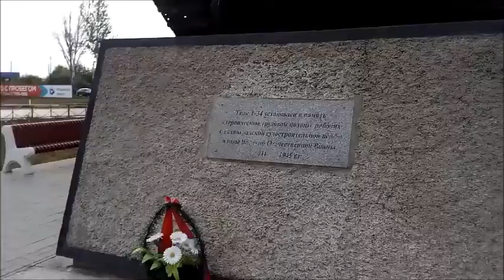Monument-tank T-34 in memory of labor feat of Stalingrad shipbuilders during the Second World War.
In the south of Volgograd, next to the main entrances of the now former Shipyard plant, there is a T-34 tank on a pedestal. Few people know that he is a real participant in the hostilities during the Great Patriotic War.
In 1944, the tank was installed on the square in front of the Volgograd shipyard. After 20 years, it was erected on a concrete pedestal.
The plaque on the monument reads:
The T-34 tank was installed in memory of the heroic labor feat of the workers of the Stalingrad shipyard during the Great Patriotic War of 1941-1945.
the architect of the monument is Fyodor Lysov, demobilized after the Great Patriotic War to Stalingrad.
It was here that the T-34 did not appear by chance. The Krasnoarmeisky Shipbuilding Plant worked throughout the Great Patriotic War.
Literally a few days after the start of the war, the production of armored hulls for the T-34 and 100 tanks, armored splits for the IL-2 aircraft, armored hulls for the T-60 and T-70 tanks, armored hulls for IL-2 aircraft, mines with armored caps, the plant produced 8 1,000 trench furnaces, 150,000 anti-tank mines, 30,000 cavalry saddles, plating of locomotives with armor, repairs of tanks, warships and armored boats were organized, and two armored trains were manufactured.
When the front approached Stalingrad, 140 people remained at the plant to repair tanks and blow up the plant in case it was captured by the Germans. Workers and engineers lived in the workshops of the plant. On September 12 at 11 am, the Nazis bombed the factory and threw 32 bombs: residential buildings, a fire station, a factory management, a canteen, a road, access roads were destroyed, there were victims. And the plant continued to work.
In total, 1280 of ours and 300 captured tanks were repaired during the war years. And the very last T-34, taken out from the battlefield, was decided to be repaired and installed at the entrance of the plant. This, in fact, is our "hero".
En el sur de Volgogrado, junto a las entradas principales de la ahora antigua planta del astillero, hay un tanque T-34 sobre un pedestal. Pocas personas saben que él es un participante real en las hostilidades durante la Gran Guerra Patriótica.
En 1944, el tanque se instaló en la plaza frente al astillero de Volgogrado. Después de 20 años, se erigió sobre un pedestal de hormigón.
La placa del monumento dice:
El tanque T-34 se instaló en memoria de la heroica hazaña laboral de los trabajadores del astillero de Stalingrado durante la Gran Guerra Patriótica de 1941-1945.
el arquitecto del monumento es Fyodor Lysov, desmovilizado después de la Gran Guerra Patria a Stalingrado.
Fue aquí donde el T-34 no apareció por casualidad. La planta de construcción naval Krasnoarmeisky funcionó durante la Gran Guerra Patriótica.
Literalmente, unos días después del comienzo de la guerra, la producción de cascos blindados para los tanques T-34 y 100, divisiones blindadas para el avión IL-2, cascos blindados para los tanques T-60 y T-70, cascos blindados para Aviones IL-2, minas con tapas blindadas, la planta produjo 8 1,000 hornos de trinchera, 150,000 minas antitanque, 30,000 monturas de caballería, blindaje de locomotoras, se organizó la reparación de tanques, buques de guerra y botes blindados, y dos trenes blindados fueron fabricado.
Cuando el frente se acercó a Stalingrado, 140 personas permanecieron en la planta para reparar tanques y volar la planta en caso de que fuera capturada por los alemanes. Obreros e ingenieros vivían en los talleres de la planta. El 12 de septiembre a las 11 am, los nazis bombardearon la fábrica y arrojaron 32 bombas: edificios residenciales, una estación de bomberos, una dirección de fábrica, un comedor, una carretera, las vías de acceso fueron destruidas, hubo víctimas. Y la planta siguió funcionando.
En total, 1280 de los nuestros y 300 tanques capturados fueron reparados durante los años de guerra. Y se decidió reparar e instalar el último T-34, sacado del campo de batalla, en la entrada de la planta. Este, de hecho, es nuestro "héroe".
Au sud de Volgograd, à côté des entrées principales de l'ancienne usine du chantier naval, se trouve un char T-34 sur un piédestal. Peu de gens savent qu'il est un véritable participant aux hostilités pendant la Grande Guerre patriotique.
En 1944, le réservoir a été installé sur la place devant le chantier naval de Volgograd. Après 20 ans, il a été érigé sur un socle en béton.
La plaque sur le monument indique :
Le char T-34 a été installé en mémoire de l'exploit de travail héroïque des ouvriers du chantier naval de Stalingrad pendant la Grande Guerre patriotique de 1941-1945.
l'architecte du monument est Fyodor Lysov, démobilisé après la Grande Guerre patriotique à Stalingrad.
C'est ici que le T-34 n'est pas apparu par hasard. L'usine de construction navale de Krasnoarmeisky a fonctionné tout au long de la Grande Guerre patriotique.
Littéralement quelques jours après le début de la guerre, la production de coques blindées pour les chars T-34 et 100, de